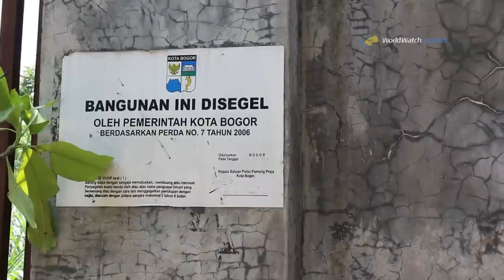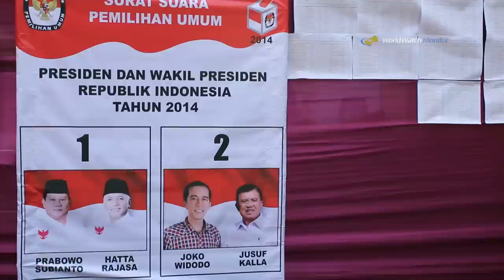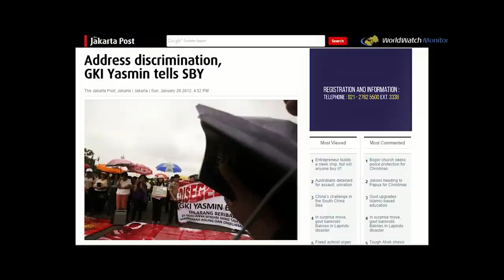Indonesian Christians - prospects for religious freedom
Amid this atmosphere of religious conflicts, Joko Widodo, former governor of Jakarta and a progressive Muslim – popularly known as ‘Jokowi’ - took office in Oct 2014 as President, raising hope that Islamist extremists may no longer be able to persecute Christians and other minorities with impunity.